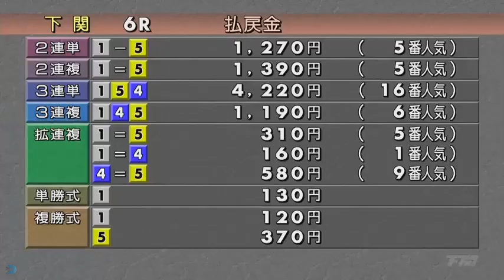【下條雄太郎選手】2020年1枠の競争成績まとめ# 4352｜ボートレース・競艇